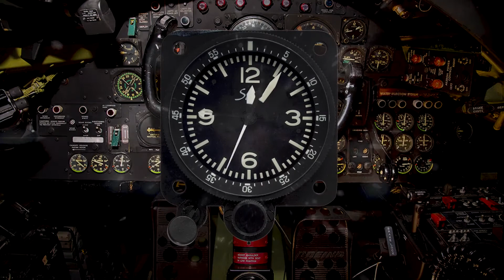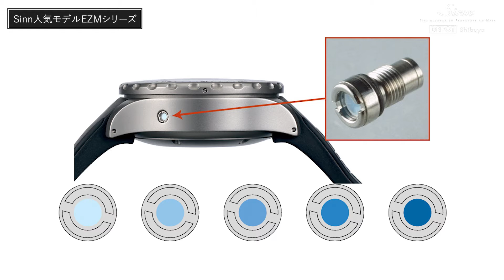EZMシリーズに注目【Spirit of Sinn #06】Sinn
ドイツの特殊 時計会社Sinn（ジン）の現行モデルについてをSinnのフラッグシップ店であるジン・デポ渋谷の店長、小出清孝さんとスタッフの伊藤浩子さんが紹介していきます。

今回は非常に人気の高いEZM（アインザッツ・ツァイト・メッサー＝出撃用計測機器）シリーズの中の4アイテムを紹介します。内容は「まずは売れ筋トップ3に食い込むEZM3」「2001年にドイツ警察の特殊部隊用に開発されたEZM3は500m防水のダイバーズウオッチ」「一方、200m防水のEZM3.Fは2015年にパイロットウオッチとして開発された」「続く十字型の秒針が特徴のEZM12はドクターヘリに乗るお医者さん用に開発された」「最後にケースにグレード5のチタン合金を使用したパイロットウオッチのEZM9.TESTAF」「ちなみにジン・デポ渋谷では、テギメント加工、マグネチック・フィールド・プロテクション、Arドライテクノロジーの3つを略して『テギ・マギ・ドラちゃん』と呼んでいます。Ⓒ伊藤」です。

英語と中国語の機械翻訳を用意しました。